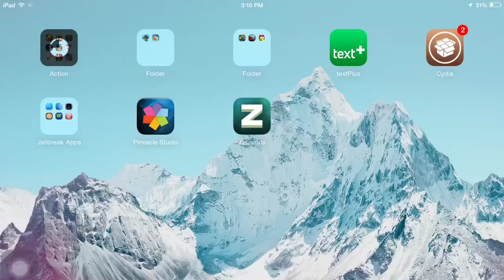RecordMyScreen Test (Jailbreak)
PanGu released a jailbreak for iOS 7.1 so I decided to jailbreak my iPad, it's working pretty good so far.

This video was recorded using RecordMyScreen and edited in the Pinnicle Studio app